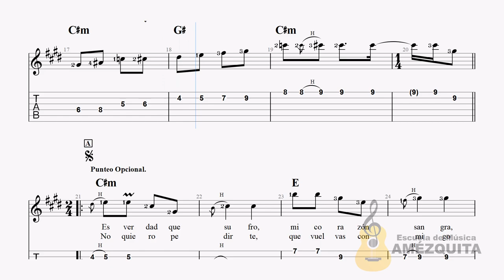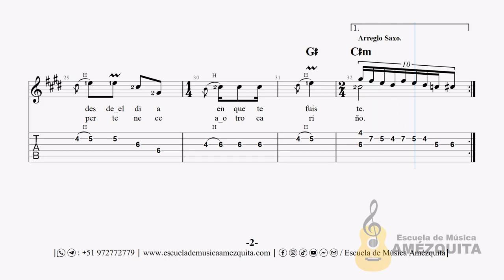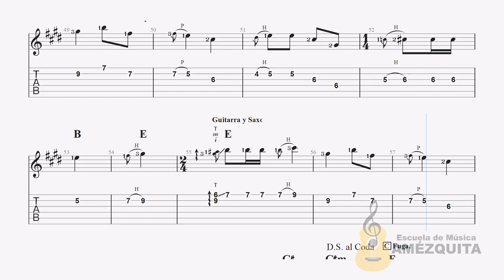Dorian y Korián - Cuando Tu Vuelvas (Partitura, Tablatura, Letra, Acordes y Digitación)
🎯CONTENIDO DEL PDF:
✅Partitura Detallada con los Ornamentos de Interpretación (Mordentes, Trinos, Trémolos, Ligados, Glissandos, Cejillas, Arpegios, Rasgueos, Slaps, Secciones, Etc.)
✅Tablatura Detallada del Tema (Melodía, Bordones, Codos, Remates, Fugas, Etc).
✅Letra Completa del Tema.
✅Diagrama de Acordes usados en este Tema.
✅Digitación para la Mano Izquierda y la Mano Derecha.

✅Si el vídeo te gustó dale un Like y compártelo de esa manera nos ayudas a seguir creando más contenido.